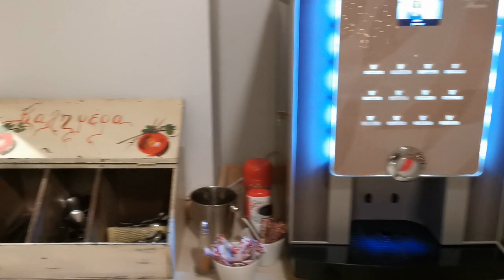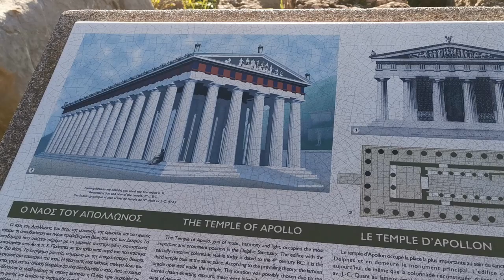希臘自駕遊🚙阿波羅神殿🏛️【環遊世界🌍】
狗狗多比🐶❤️❤️帶我們行『阿波羅神殿』🏛️穿越時空的迷人景觀😍黎希臘自駕遊🚙一定要來這裡感受一下🙌順道幫我同多比say hi🤗Ευχαριστώ